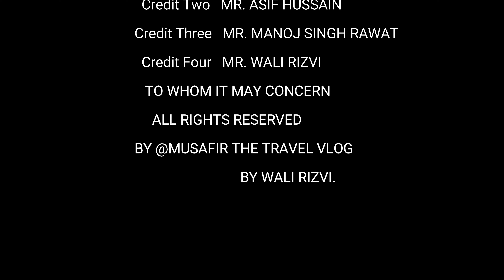A Journey from Lucknow to Prayagraj/Allahabad Uttar Pradesh Part-1 "MY FIRST VLOG"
Allahabad, officially known as Prayagraj, and also known as Ilahabad, is a city in the Indian state of Uttar Pradesh. It is the administrative headquarters of Allahabad district—the most populous district in the state and 13th most populous district in India—and the Allahabad division.

PLACES COVERED-
1- Eden-Cafe by Connoisseur
2- Sangam
3- Dargah
4- Church
5-Sangam bridge